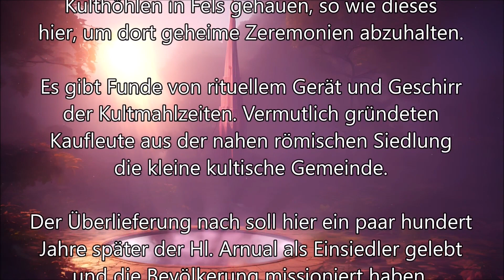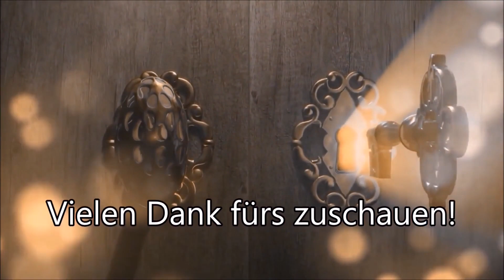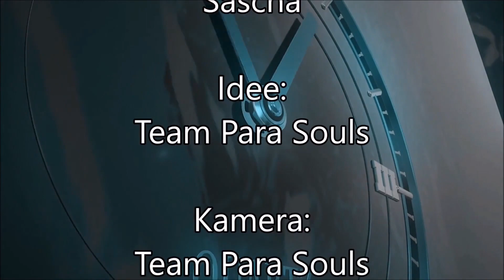S02E05 - Mithras Die Kultstätte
Mithras war Lichtgott und Erlöser und versprach seinen Anhängern ewiges Leben. Er soll den bösen Weltenstier gejagt, gefangen, in eine Höhle geschleppt und getötet haben - als Opfer für die Erneuerung der Welt. Später fuhr Mithras in den Himmel auf und speiste mit dem Lichtgott Sol. Seine Geburt wurde am 25. Dezember gefeiert, und die Gottesdienste fanden immer sonntags statt. Kommt Ihnen das bekannt vor? Die Mithras-Heiligtümer wurden oft als Kulthöhlen in Fels gehauen, so wie dieses hier, um dort geheime Zeremonien abzuhalten. Es gibt Funde von rituellem Gerät und Geschirr der Kultmahlzeiten. Vermutlich gründeten Kaufleute aus der nahen römischen Siedlung die kleine kultische Gemeinde. Der Überlieferung nach soll hier ein paar hundert Jahre später der Hl. Arnual als Einsiedler gelebt und die Bevölkerung missioniert haben. Das Heiligtum wurde auf jeden Fall christlich genutzt, wie Funde bestätigen, später dann als Grotte in den Schlosspark von Montplaisir integriert. Im Volksmund ist es auch als „Heidenkapelle“ bekannt.

Eine Station der Straßen der Römer.
Quelle: Tourismus Zentrale Saarland GmbH

Achtung!

Unsere Beiträge sind für psychisch instabile Menschen weder geeignet noch förderlich und
wir bitten deshalb, von Nachahmungen abzusehen.  Wir übernehmen keine Haftung.
Viel Spaß Team Para Souls

YouTube Audio-Mediathek: Jay Sweeps - Geographer